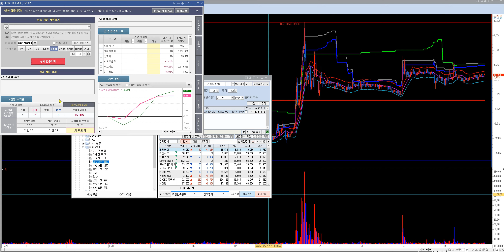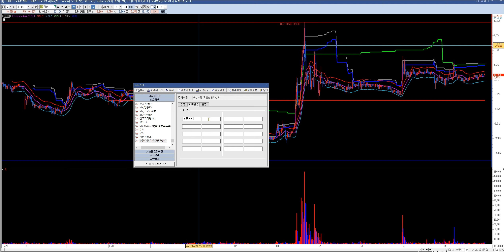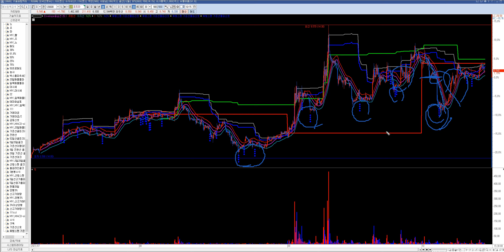(키움증권)후행스펜 기준선상단 돌파신호만들기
1억 10억 100억 1000억 2천만원 1천만원 500만원 50억 동네부자 지역개미 동네개미 김작가TV
일양약품 씨아이에스 센트랄모텍 원방테크 한국패키지 인포뱅크 알체라 제일전기공업 에이엔피 한세엠케이 지니언스 에스맥 지놈앤컴퍼니 프리시젼바이오 에이치엘생명과학 젬백스 퓨처켐 퀸타매트릭스 빅텍 보령제약 동방 대성미생물 창원개미 주식단테 민이파파 주식부자아빠 삼프로TV 와조스키 단타 스켈핑 스윙 호가창
슈퍼K 김정환 개형 주식카페 미국주식 게임스탑 공매도 펀더멘탈 저평가 우량주 시가총액 배당수익률 평균거래량 해외주식 국내주식 상한가 인베스팅닷컴 키움증권 한국투자증권 네이버 동학개미 서학개미 비트코인 이더리움 tether 리플 polkadot cardano ninance coin 라이트코인 chainlick bitcoin cash stellar dogecoin usd coin Aave uniswap wrapped bitcoin GME facebook BTS YG SM uniswap wrapped bitcoin sv eos monero 박호두 화이자-제약회사 Share Share Share price Samsung Group  Samsung Electronic Samsung Tesla, Inc. Tesla vestment  Stock Pharmaceutical industry Hyundai Motor Company  KOSPI Security SK Hyni Celltrion Market Nvidia Stock market Korean Air Dividend    Commission Microsoft Kia Pfizer Pfizer Ltd  RISING Pfizer Pfizer Ltd  SEEGENE Gilead Sciences Delta Air Lines    Inovio Pharmaceuticals, Inc.    AstraZeneca    NYSE:NIO    Kakao Games    Il Yang Pharmaceutical Novavax NASDAQ:QQQ Square Erwin Schr철dinger Tesla, Inc. Shin Poong Pharm.Co.,Ltd.    Evolus  Tesla  Bukwang Pharm Co Ltd    SK C&C    Coca-Cola    Price?밻arnings ratio    Nasdaq Composite    Samsung Life Insurance    GC Pharma  Tesla, TeslaInvestmentStockPharmaceutical industryHyundai Motor CompanyKOSPISecuritySK HynixCelltrionMarketNvidiaStock marketKorean ir Dividend Commission Microsoft  Kia Pfizer Pfizer Ltd 쌍용차 디바이스이엔지 한전산업 세원셀론텍 율촌화학 뉴보텍 에프엔에스테크 이크레더블 고려신용정보 대림산업 대림건설 아스트라제네카 화이자관련주 응압병실관련주 계양전기 세방전지 인터지스 솔트웍스 제넨바이오 명문제약 키네마스터 동성제약 인터파크 지니뮤직 가온미디어 카페24 대한해운 바이넥스 삼화페인트 대웅제약 한온시스템 오텍 영진약품 테라셈 알티캐스트 에이프로젠kic 에이비엘바이오 유나이티드제약 필룩스 티앤엘 드림텍 세화아이엠씨 엔케이물산 바이오리더스 삼화전자 상상인인더스트리 SBI인베스트먼트 엠에스오토텍 서연탑메탈 덕성 진도 한국전자홀딩스 일동제약 제이티 에스트래픽 위메이드 대영포장 한송네오텍 주식하는법 주식기초 주식차트보는법 천영록 와우넷 주식투자 허영만 타짜 주식 체인지그라운드 julius chun 실전투자 소액의꿈
서연이화 미디어젠 한국전자인증 디지캡 gs건설 대우건설 녹십자랩셀 이노테라피 리노공업 롯데리츠 현대오토에버 맥쿼리인프라 티엘비 이씨에스 에넥스 홈센타홀딩스 인바이오 팅크웨어 그린케미칼 엔젠바이오 코로나19확진자 웰크론한텍 서울바이오시스 우양 에스앤더블류 세운메디칼 지니틱스 안국약품 엘엔에프 텔레칩스 키이스트 덱스터 한국비엔씨 코리아써키트 주식계좌개설방법 힐링여행자 야손TV 머니올라 염블리 포트폴리오 배터리 반도체 대박주 2021 존리 가치투자 박세익 달란트투자 투자법